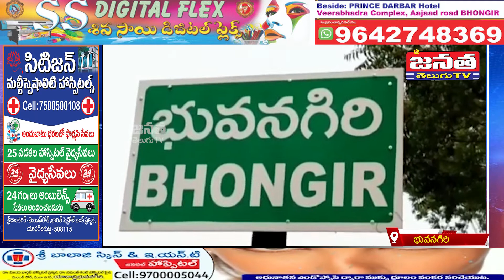కాంగ్రెస్ పార్టీ దిమ్మను కూల్చిన దుండగులను అరెస్టు చేసి కఠినంగా శిక్షించాలి. ప్రమోద్ కుమార్ డిమాండ్